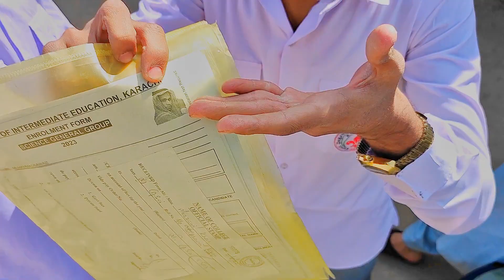enrolment ka chakkr h babu ram